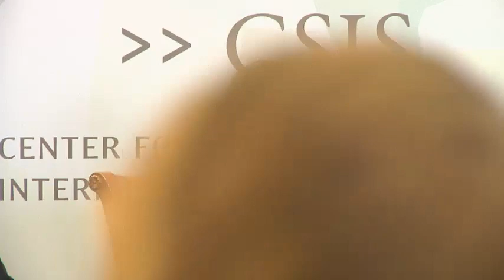Facing Complex Challenges: Innovating through Integrated Development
Featuring:

Patrick Fine
Chief Executive Officer, FHI 360

Carla Koppell
Vice President, Applied Conflict Transformation, United States Institute for Peace

Diana Ohlbaum
Senior Associate, CSIS

Susan Reichle
Agency Counselor, U.S. Agency for International Development

Donald Steinberg
Chief Executive Officer, World Learning, Inc.

Moderated by:

William A. Schreyer Chair in Global Analysis and Director, Project on Prosperity and Development

Additional panelists to follow.

Please save the date for an expert panel discussion on the promise of integrated development. While social and economic issues around the world do not adhere to singular sectors or regional areas, development interventions often do. Efforts to create more coherent and adaptive programs that approach multiple sectors and indicators, known as integrated development, show potential in breaking down traditional development silos and allowing solutions to better align with complex problems.

The integration agenda is particularly in line with the Sustainable Development Goals, and will grow increasingly more important throughout their implementation. At the same time, current funding mechanisms, along with training structures, program design, and evaluation models can be poorly suited for integrated programming. In this conversation, experts from non-governmental organizations, the U.S. government, and Capitol Hill will discuss how and why development actors in the United States and around the world should foster innovative, flexible, and integrated development programming for sustainable impact.

This event is made possible by support from FHI 360.